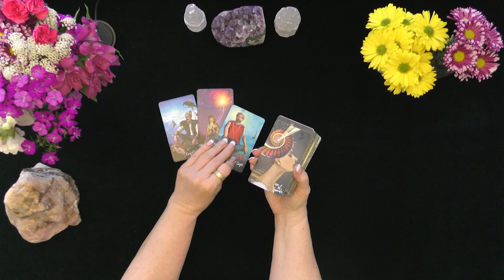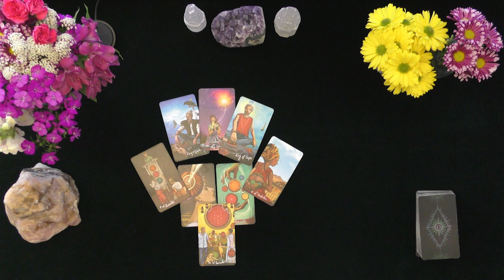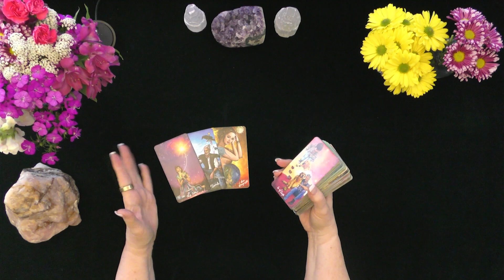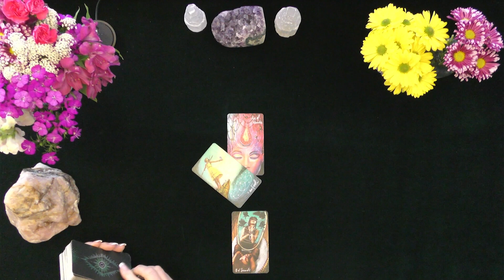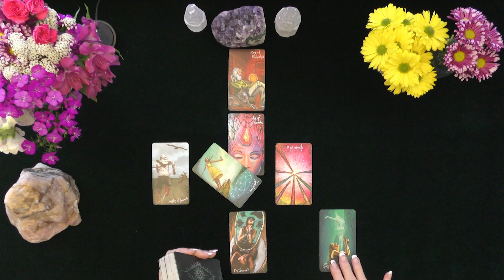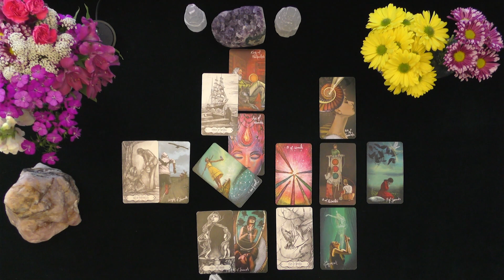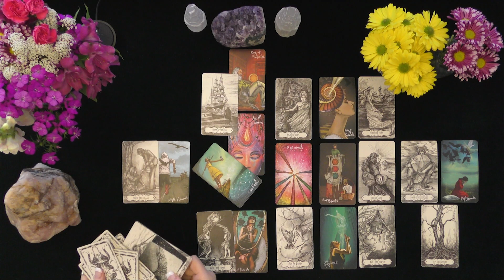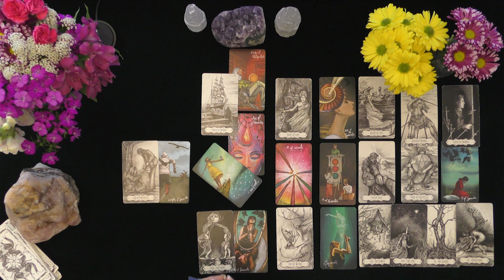GEMINI ♊ LOVE RETURNS! GOOD STUFF: STAR POWER RISES!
GEMINI ♊  MARCH "GOOD STUFF" & DEEP LOVE!
Thank you, beautiful spirits! Tarot is a vibration of the moment. You have free will! General Readings are like a buffet table; take what is yours and leave the rest. You have the personal power and responsibility to make healthy choices for your life. Always seek the appropriate professional help in making life decisions. Tarot and astrology are not fact-based or science-based. They are intended to be entertaining and interesting.

Watch your Sun, Rising, Moon, and Venus signs to see what resonates for you! The messages will not be yours every week because they are General, and if you would like a personal reading, you can check my website:  irishdonna.com. It is the ONLY place to contact me.
Crosswatchers: Energies CAN be reversed! Use your intuition to determine if something "fits."
You can also choose "all notifications" to catch my LIVES AND MONTHLY UPLOADS!

Reader Profile:
My name is Donna Wilder-Hart, aka Irish Donna Tarot
I have worked full-time as a professional tarot reader and astrologer since 2007.
I maintain a verifiable 5 independently vetted feedback.
My private practice is quite busy. When free, I love to share my passion for readings with all of you!

Donna's chart:
Sun: Gemini
Moon: Libra
Mercury: Cancer
Venus: Cancer
Mars: Capricorn
Jupiter: Cancer
Saturn: Scorpio
Uranus: Cancer
Neptune: Libra
Pluto: Leo
Joys of my life experience include:
 1. The tremendous good fortune of being the "Mom" to three delightful, strong, free-spirited children!
2. A lovely long career as a world traveler. I was a  Flight Attendant and International Purser until I retired.
3. Owner and producer for my indie video company. I produced weddings, sports, corporate training videos, corporate meetings, and events.